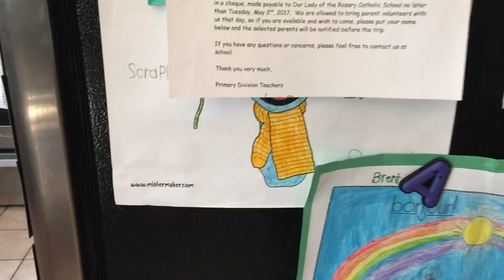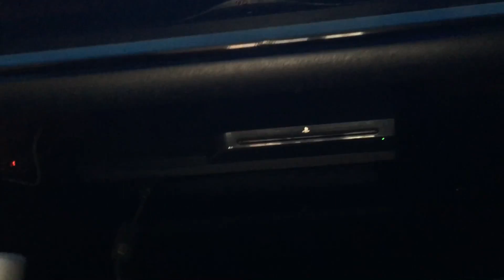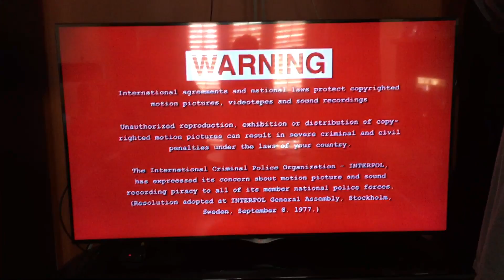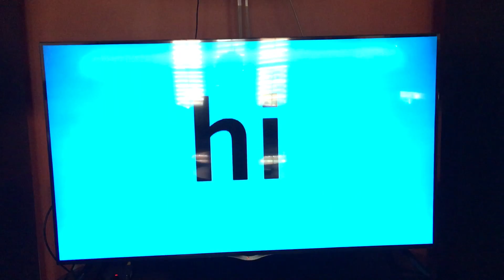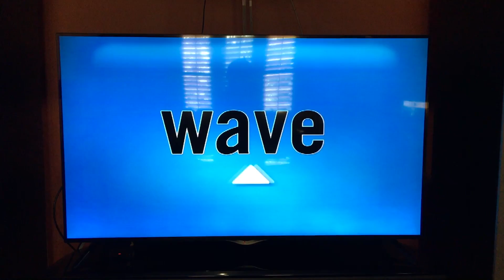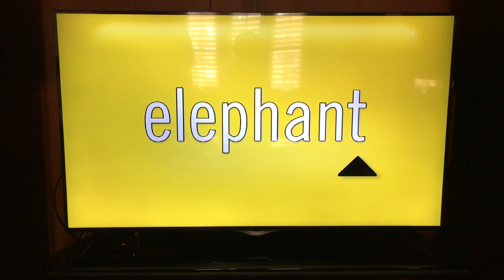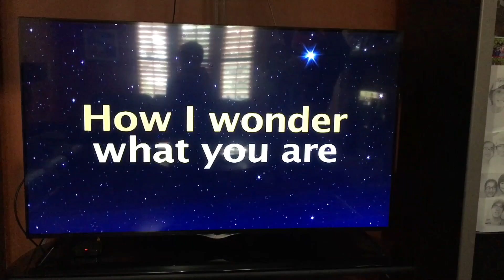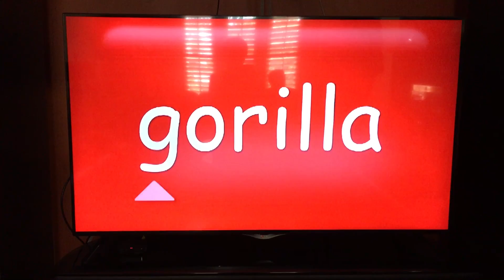Sophia Watching Your Baby Can : Read!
That Baby Is Still Watching